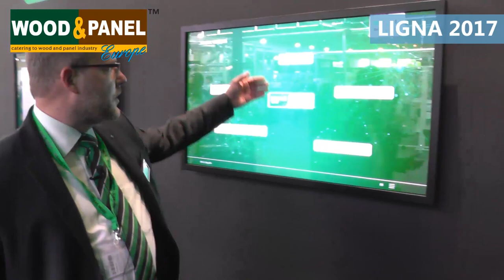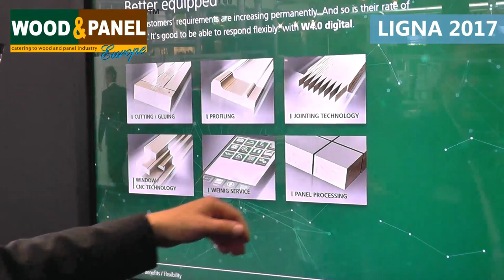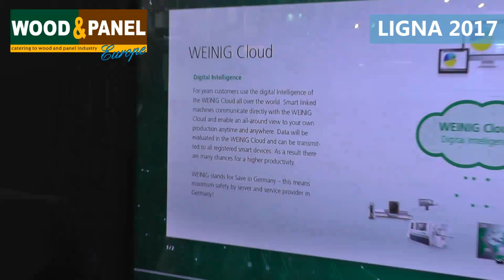W 4.0 at LIGNA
Intelligent, networked systems play a central role in the efficiency of one’s production. In the W4.0 digital standard, the WEINIG Group offers targeted solutions that place the highest priority on customer benefits.